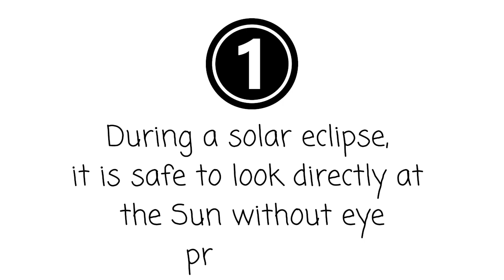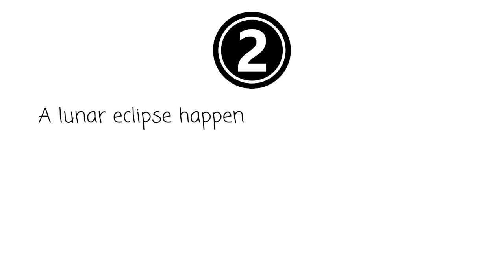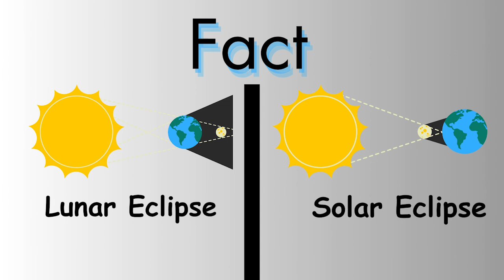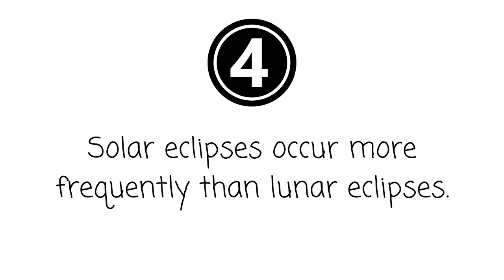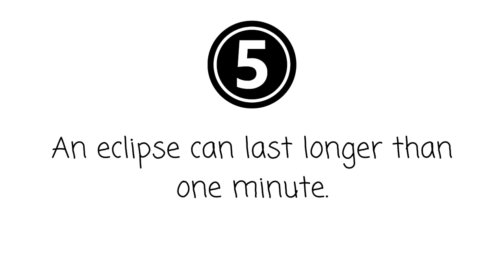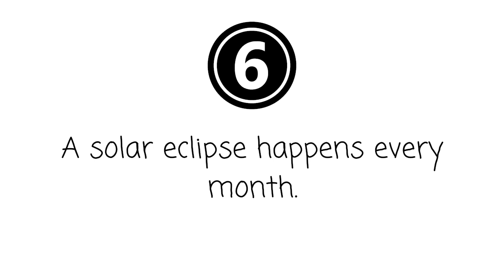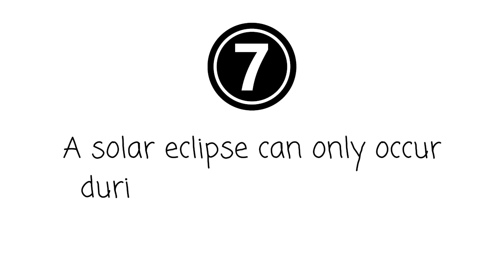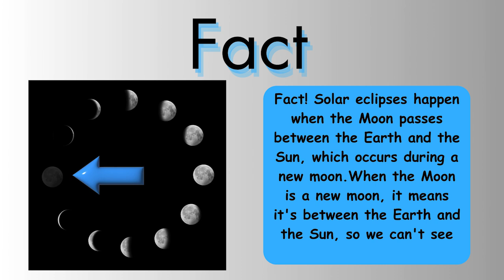Fact or Fiction: Solar Eclipse Edition *Fun Learning and Movement Game for Kids!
Welcome to "Fact or Fiction: Solar Eclipse Edition," the exciting game where kids can test their knowledge about solar eclipses in a fun and interactive way! 🌞🌑

Join us as we embark on an adventure through the wonders of the solar system, exploring fascinating facts and debunking common myths about solar eclipses. This game involves movement and learning, where players choose their answer by doing the activity that goes with the choice. From understanding the different types of eclipses to learning about safe viewing methods, this game is packed with educational content that will spark curiosity and imagination in young minds.

Featuring engaging gameplay, colorful visuals, and lively commentary, "Fact or Fiction: Solar Eclipse Edition" is perfect for kids of all ages, from kindergarten and up, who are eager to learn more about the celestial phenomena that captivate scientists and stargazers alike.

So gather your friends and family, put your thinking caps on, and get ready for an out-of-this-world experience! Don't miss out on the fun – hit play now and let the solar eclipse adventure begin! 🚀✨